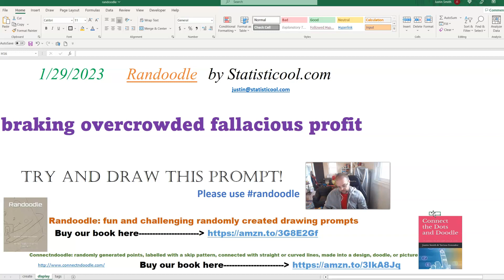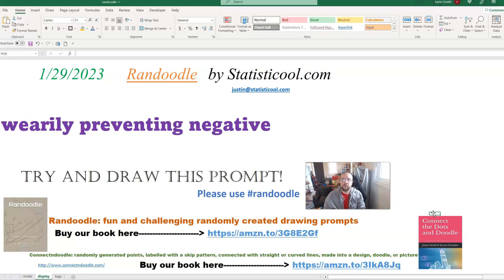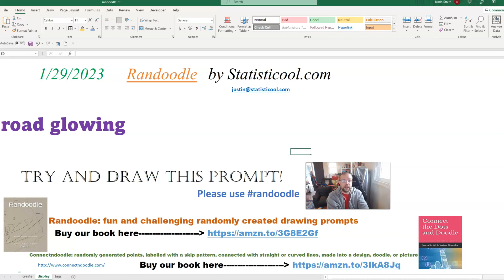Randoodle Drawing Prompt For 1/29/2023!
Randoodle for 1/29/2023! What is a randoodle? Randoodles are fun, and challenging, randomly created drawing prompts! Buy our book "Randoodle: Randomly created drawing prompts" Show us your creations on social media using the hashtag randoodle Also, check out our other art (and math) game Connectndoodle where you can create and print your own connectndoodle for free, and buy our book "Connect the Dots and Doodle" Your support is greatly appreciated!

ADA: addr1v9760sf7eaa8dda6d2cdj46cc30h9dksaavzwkjnngehaaqspchz8
ALGO: ILOB37QSY2NIJCVDDVF5COCGPFBWIRGFAY34CF5QA7BRC3ZLQ5XQBAKS2E
BTC: 38ZxH3smJjf1K6sLNjQsjcs4JA5QzwGkPr
DOGE: DJo8mZdqjd7Z6dSTNDd4Qx4UbcYUccWFoK
ETH: 0x44b843042c828F24a36Ef41aD893076E365FFaFC
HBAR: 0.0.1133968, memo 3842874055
LINK: 0x03083Bac73ebE625aa327bD1146f4D405E4B8BcC
LTC: MDpDWWfsPowYGTS7jJRGi2cGX5FoFGd61H
SHIB: 0x6c2e38B1c15bB8981c74FC08c17529F5370E0B40
USDC: 0xC905a3E8584AAeC0759D88bDb375C21609aF33BA